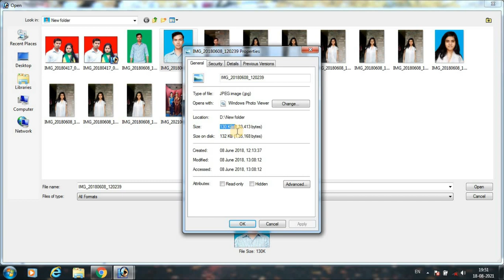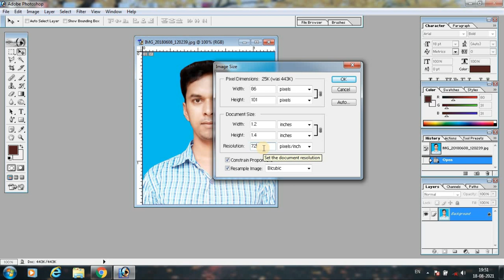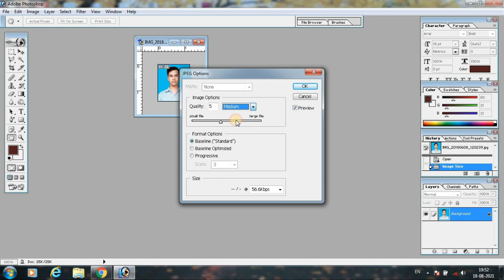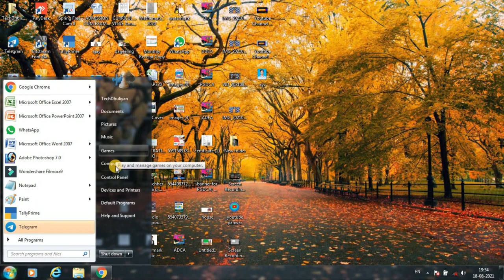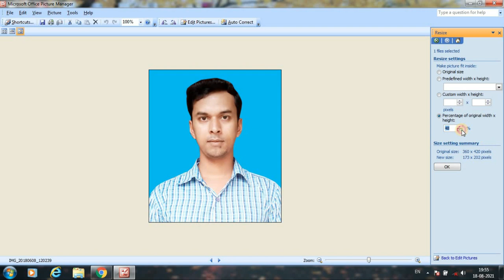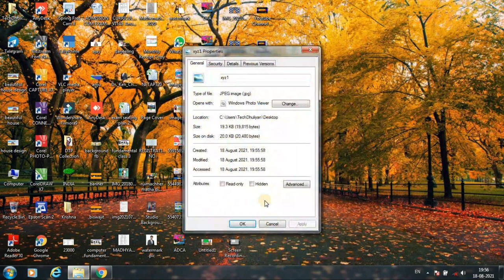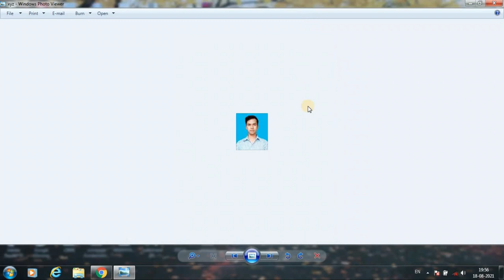How to Decrease Image Size in Photoshop | Photo Size Decrease under 20 KB For Online Form Fill Up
How to Decrease Image Size in Photoshop | Photo Size Decrease under 20 KB in Ms Picture Manager for Online Fillup